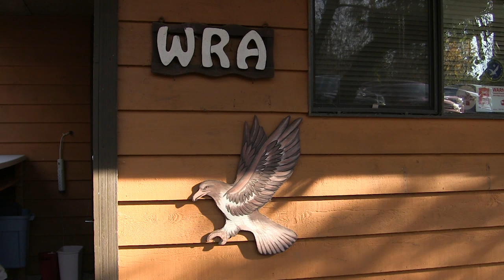Endangered pelican on long road to recovery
An endangered American White Pelican faces a long road to recovery after it was stranded on Tucelnuit Lake in Oliver, B.C. when his flock left for winter migration. The left-wing of the pelican has a great deal of tissue damage including multiple punctures and a large tear in the skin. (November 1, 2019.)